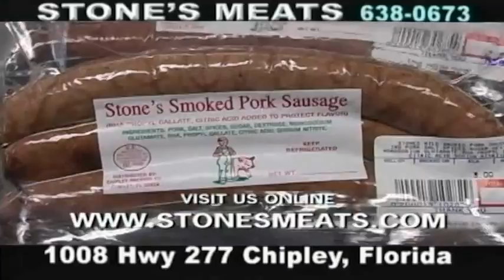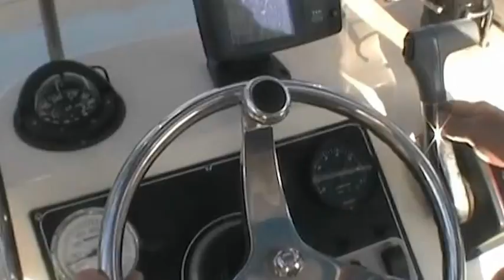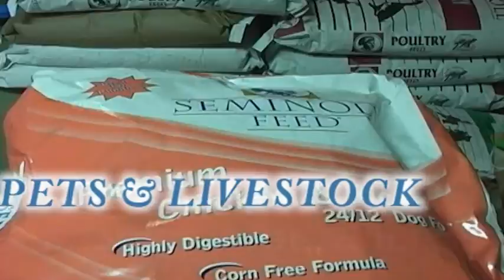Sportsman's Lodge Show June 30, 2012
In this episode we traveled to the Gulf of Mexico for some Red Snapper fishing with Joseph Riley and friends Travis and Frank. Part 1